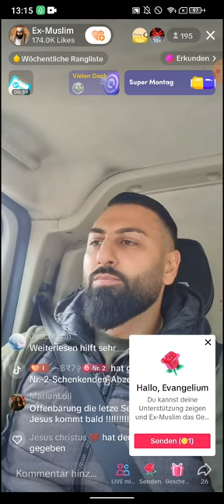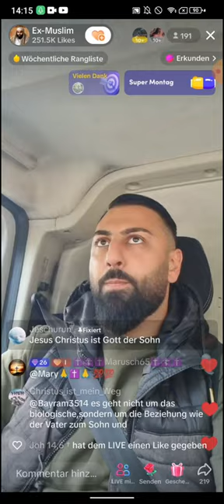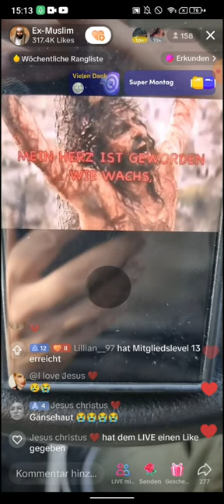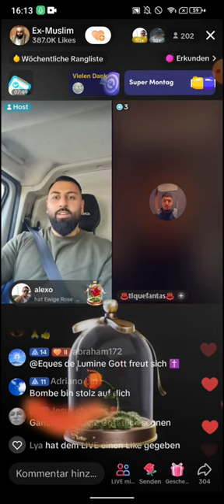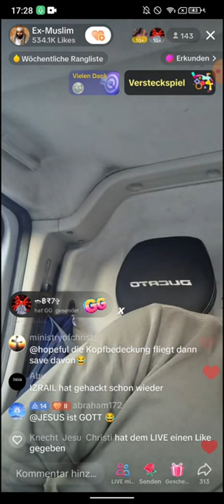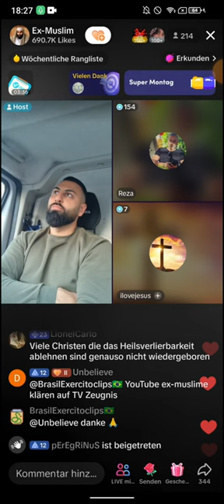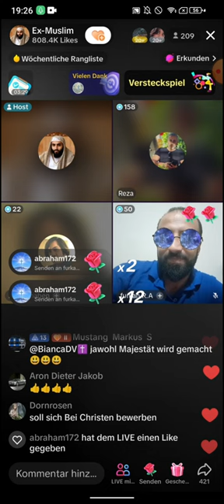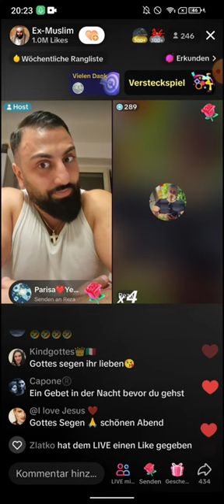EX MUSLIM DR. SHEIKH ABU AMIR 💗 JESUS | 25.09 | ICH KANN IMMER NUR STAUNEN | GEORG CLOONEY EFFEKT